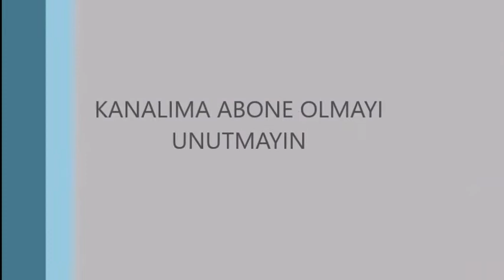ÖZGÜR YILMAZ - İÇİMDE ÖLEN BİRİ VAR - HALUK LEVENT Cover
Haluk Levent'in de seslendirdiği bir Ahmet Kaya şarkısı... İçimde ölen biri var..
Balıkesir Üniversitesi konserinden..

Bana bir şeyler anlat
Canım çok sıkılıyor
Bana birşeyler anlat anlat
İçim içimden geçiyor
Yanımdasın susuyorsun
Susuyor konuşmuyorsun
Bakıyor görmüyorsun
Dokunsan donacağım
İçimde intihar korkusu var
Bir gülsen ağlayacağım
Bir gülsen kendimi bulacağım
Depremler oluyor beynimde
Dışarıda siren sesi var
Her yanımda susmuş insanlar susmuş
İçimde ölen biri var
Hadi birşeyler söyle
Çocuk gözlerim dolsun
İçinden git diyorsun
Duyuyorum gülüm
Gideceğim, son olsun
Yanımdasın susuyorsun
Susuyor konuşmuyorsun
Bakıyor görmüyorsun
Dokunsan donacağım
Bir gülsen ağlayacağım
İçimde soluyorsun
İki can var içimde
Korkular salıyorsun üstüme korkular
Her an başka biçimde
Depremler oluyor beynimde

VAY VAY VAY VAY.